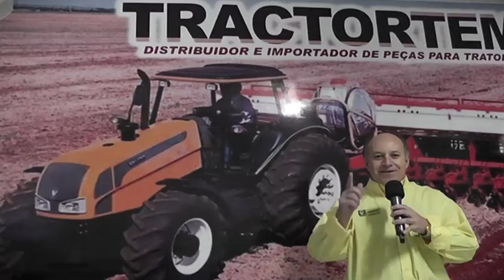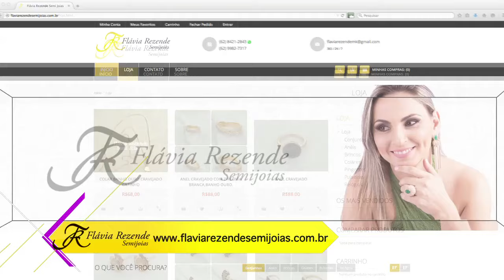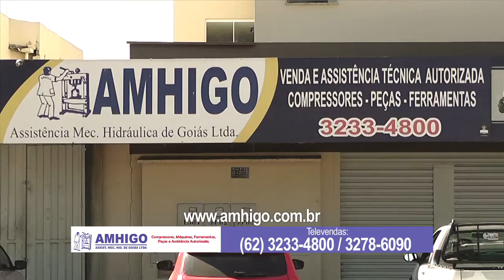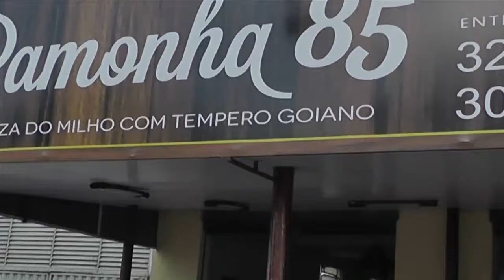Programa de Tudo um Pouco 199 - Semi Joiás Tendências Primavera Verão 2016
Semi Joiás  Flavia Rezende Tendências Primavera Verão 2016